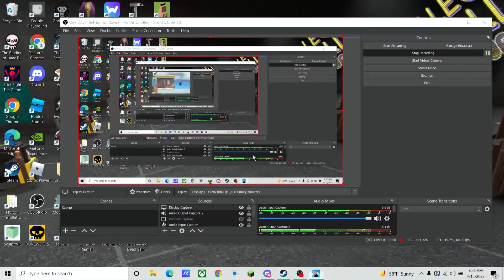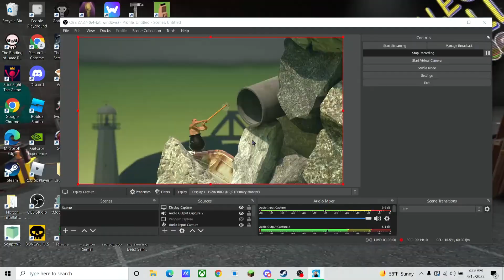i am so good at getting over it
angre